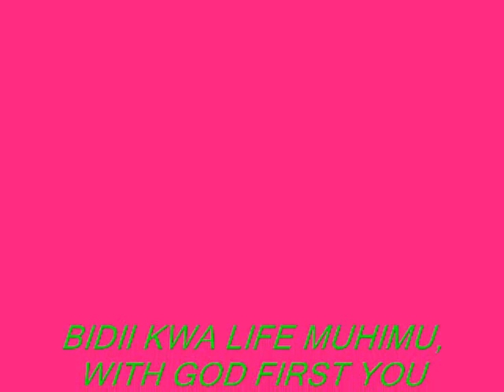HARDWORK PHOTO ANIMATION VIDEO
BIDII MUHIMU WITH GOD FIRST